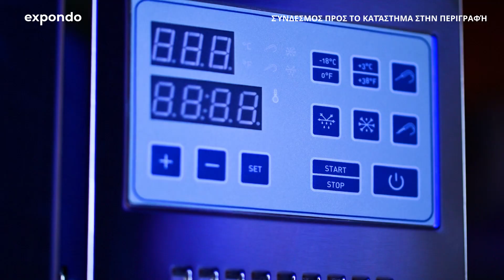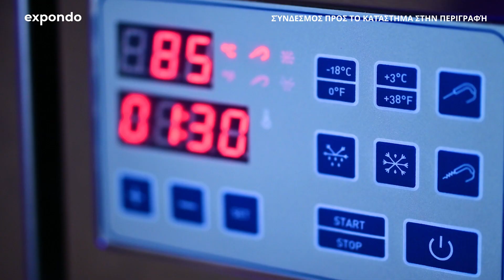Θάλαμος ταχείας κατάψυξης Royal Catering RCGK-BC30| Παρουσίαση προϊόντος 10012165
"➤ Ελέγξτε την αναλυτική περιγραφή του προϊόντος και τη διαθεσιμότητά του στο κατάστημα expondo: